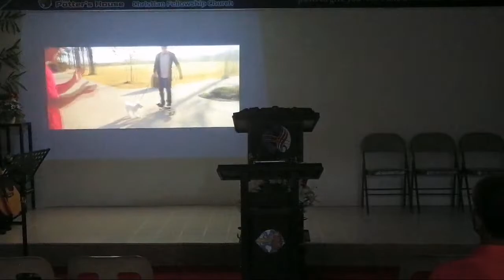THE TEST OF FAITH - Part 1 | October 22, 2023